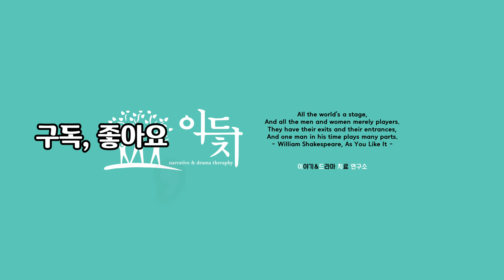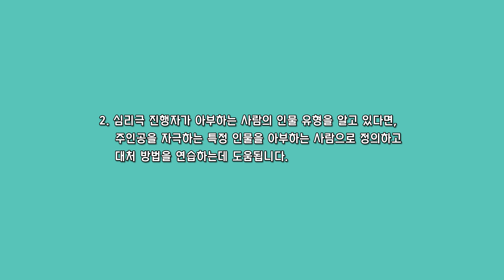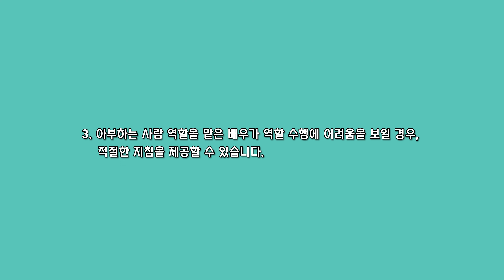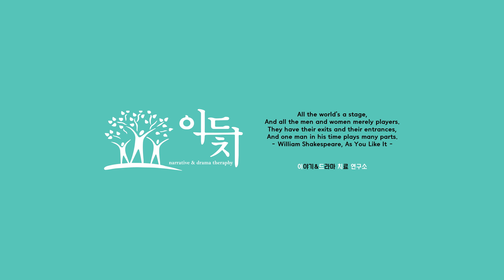[멘탈헬스클럽] 부정적인 캐릭터 이해하기 (2) 아부하는 사람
멘탈헬스클럽은 정신건강 증진과 유지에 도움될만한 정보를 제공하기 위해, 이드치연구소에서 준비한 코너입니다.

'아부하는 사람'은 테오프라스토스의 캐릭터에서 제시한 부정적인 캐릭터 중 하나입니다.